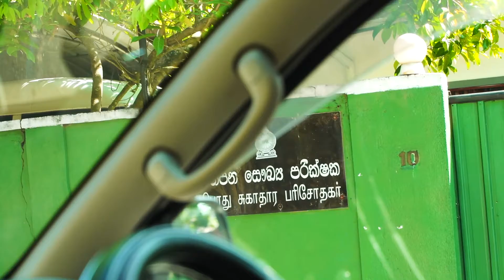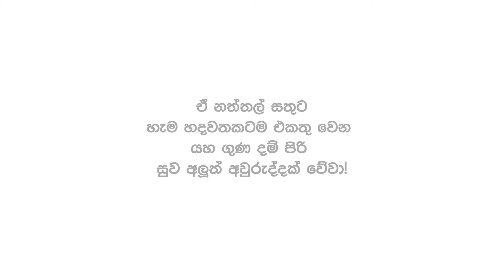"වටිනාකම් පිරි නත්තලක්" තෑගි පිරිනැමීම | Maliban Biscuits | Gift Giveaway | Sinhala | 2020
Client | Maliban Biscuits Limited.
Agency | Ogilvy Digital Limited.
Production House | K & D Media Partners (PVT) Ltd.